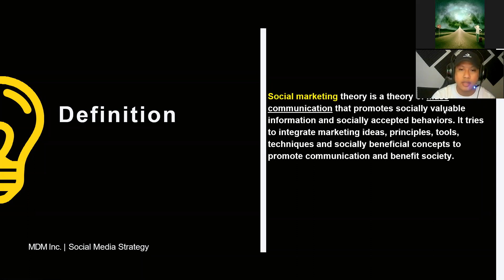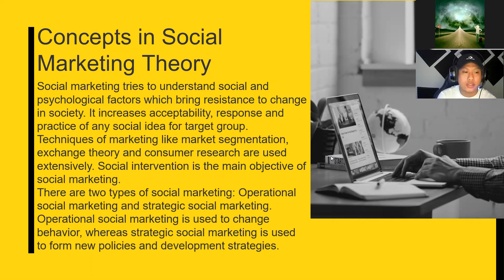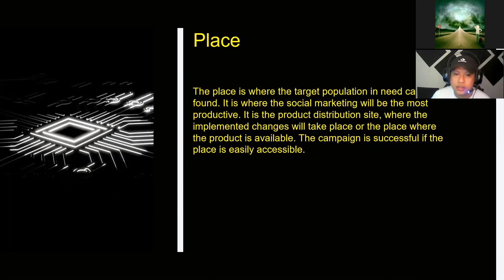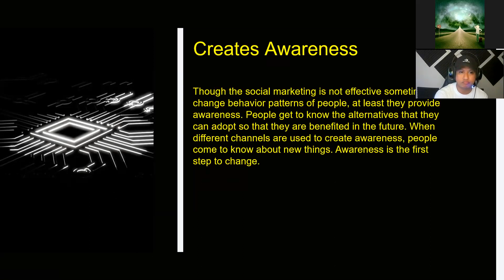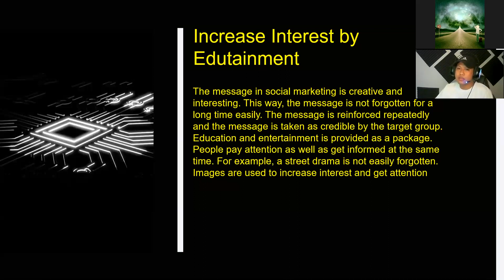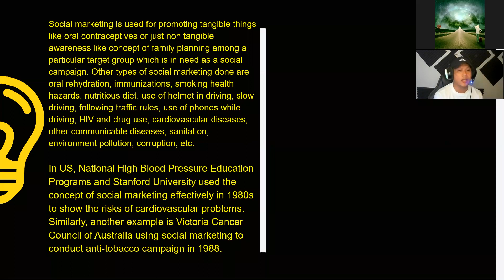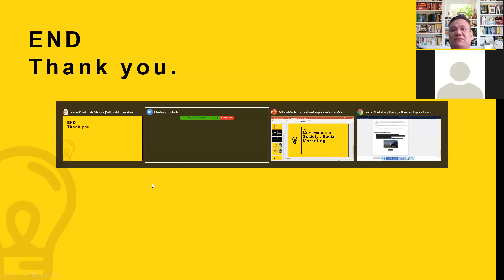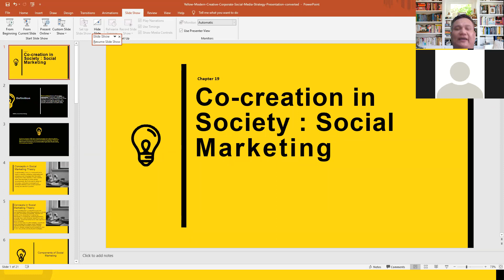Co-creation on Society Social Marketing